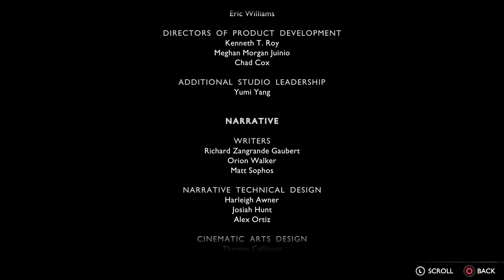Old Kratos meets Young Kratos - God of War Ragnarok